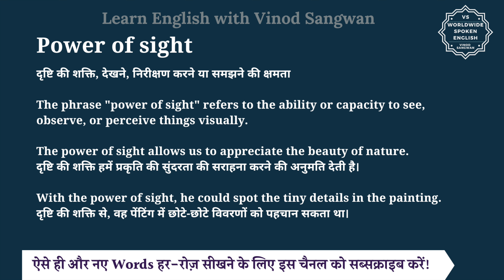Power of sight meaning in Hindi | Power of sight ka matlab kya hota hai | English to hindi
इस वीडियो में आप Power of sight का हिंदी में मतलब समझेंगे और साथ में Power of sight का pronunciation भी सीखेंगें यानि की आप Power of sight के अर्थ के साथ साथ ये भी सीखेंगें की Power of sight को कैसे बोले या Power of sight को बोलने का सही तरीका क्या है |

तो बस एक मिनट में सीखिए Power of sight को|
Let’s learn Hindi Meaning of Power of sight in detail.

Power of sight का हिंदी में अर्थ होता है
दृष्टि की शक्ति, देखने, निरीक्षण करने या समझने की क्षमता

The phrase ""power of sight"" refers to the ability or capacity to see, observe, or perceive things visually.

The power of sight allows us to appreciate the beauty of nature.
दृष्टि की शक्ति हमें प्रकृति की सुंदरता की सराहना करने की अनुमति देती है।

With the power of sight, he could spot the tiny details in the painting.
दृष्टि की शक्ति से, वह पेंटिंग में छोटे-छोटे विवरणों को पहचान सकता था।

Power of sight को इन उदाहरणों से और अच्छे से समझ सकते हैं